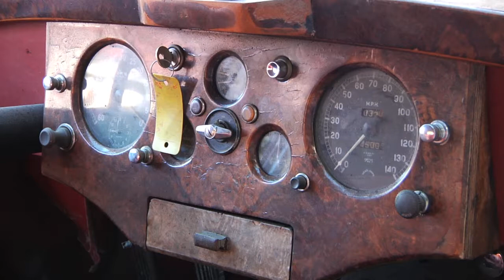SiZZler promo3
third version. Carrera add ons and GT3 plus numerous improvements (mostly sound).